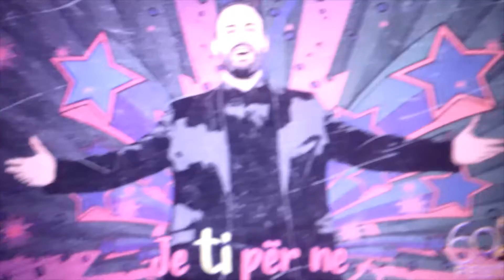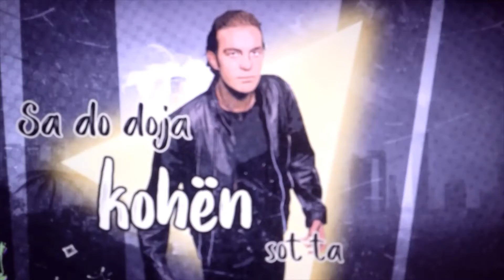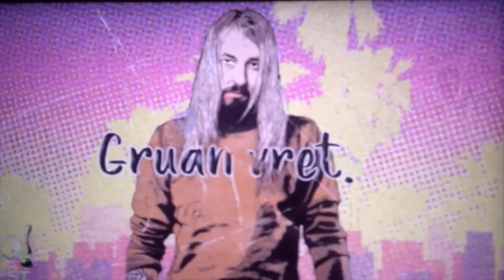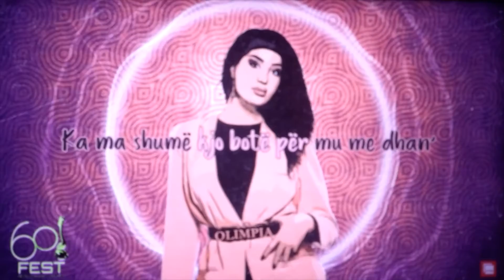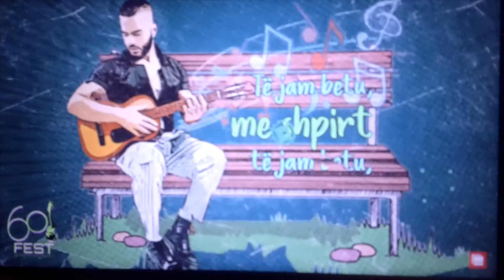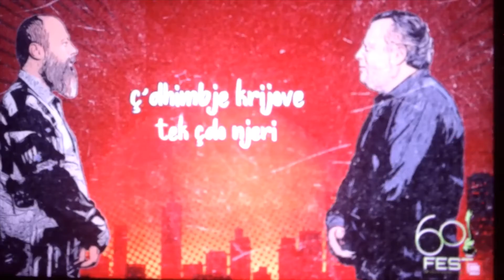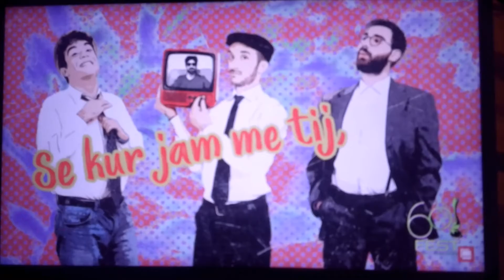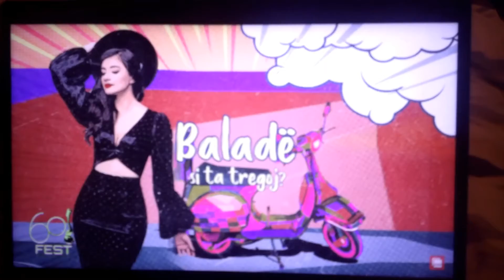Finss Reacting To festival i kenges 60 Songs!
This is my reaction to the songs from festival i kenges 60. 1 of them will go to Eurovision 2022 and represent Albania at the contest but who will get the ticket?